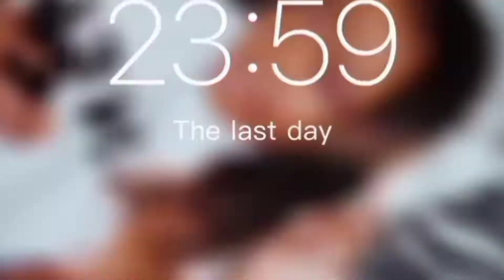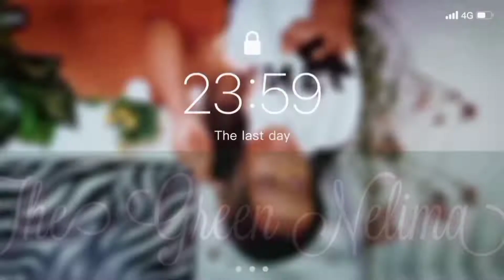7 things women do when they genuinely love a man Dating advice for men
7 things women do when they genuinely love a man dating relationships # I know you've stumbled to this vedeo because you're looking for
✓Dealing with ex girlfriends, girls , observing her flirting signs, making her obsess over you, Getting respect from her, building intimacy and sexual connection, Paying attention to toxic girlfriends , and most importantly becoming a better man in this dating life ... subscribe and enjoy my vedeos every week _Remember successful Relationships needs Love,efforts, affection, perseverance, Support, appreciation, compromise, understanding, loyalty, commitments, respect you name them but only to partners who reciprocates. So I decided to give Relationship advice to men on my opinion.
✓ walking away when necessary.
✓ Pulling away.
✓Being sexual disciplined
✓sex
✓Break ups
✓ Ex's coming back
✓Secrets
✓Respect
✓Chase women
✓ Obsession